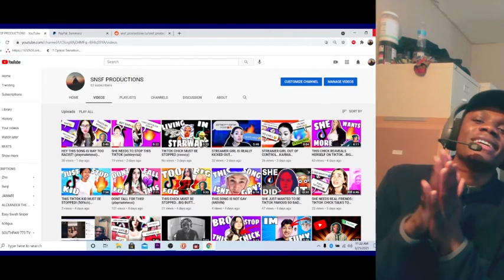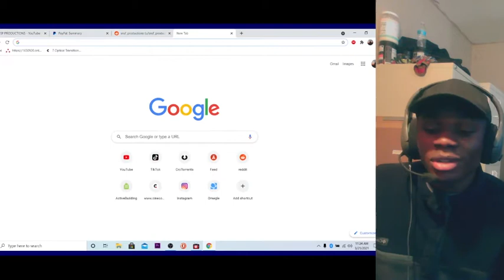THIS STREAMER SENT ME THIS PICTURE! (playmatetessi)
BEFORE 100 DISCORD:  -    SNSF_PRO

top song i am here to enetertain people and be lit.